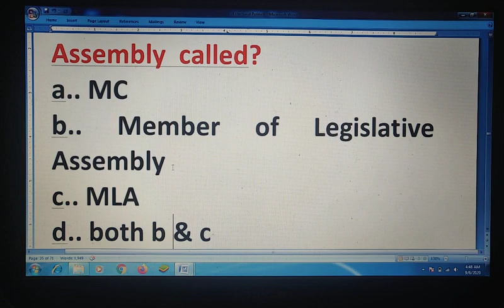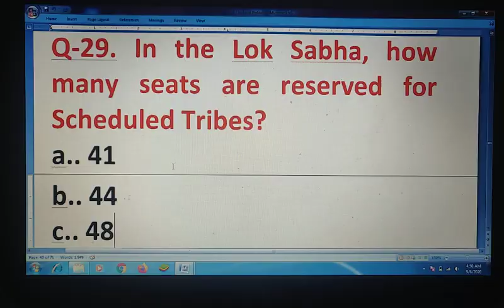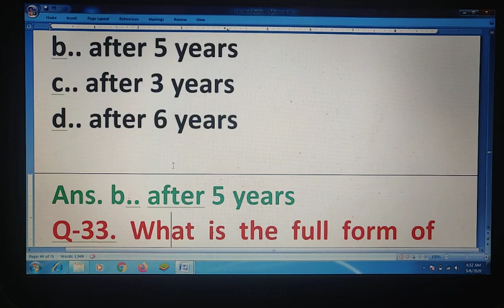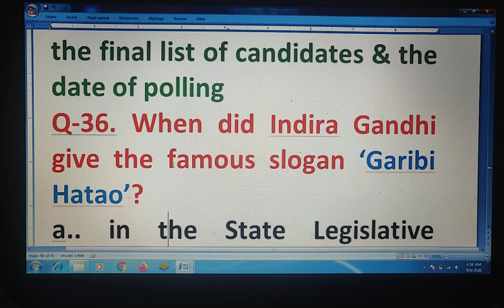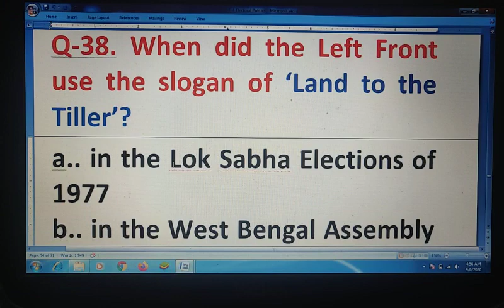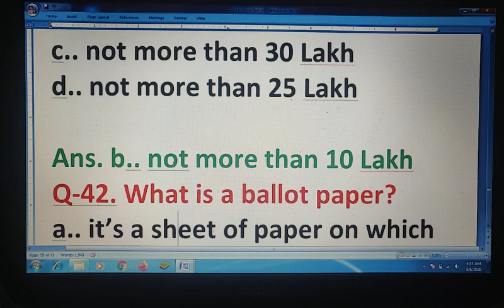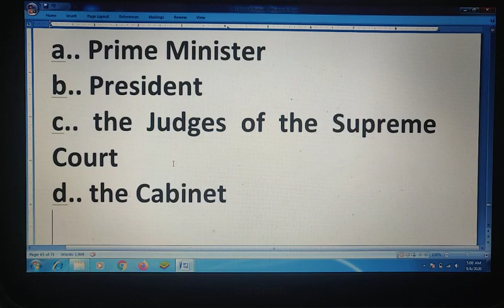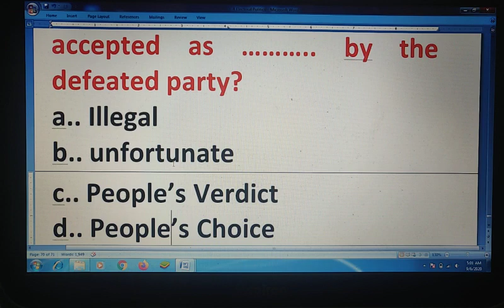ELECTORAL POLITICS- MULTIPLE CHOICE QUESTIONS|P-2|INTERNAL QUESTIONS| OBJECTIVE TYPE QUESTIONS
IX English Beehive MCQs

THE SNAKE &THE MIRROR 👇MCQS

L-2 Socialism in Europe & the Russian Revolution 👇P-2